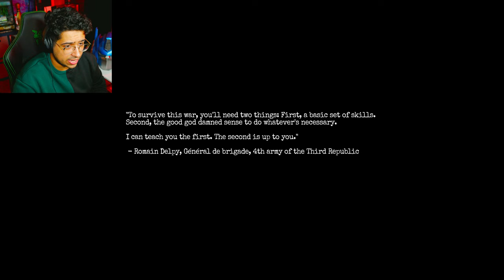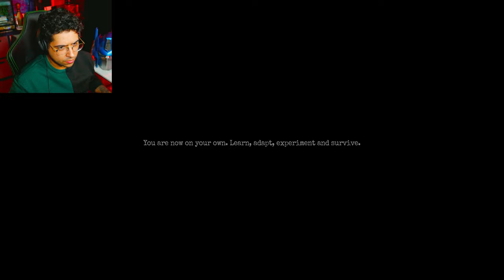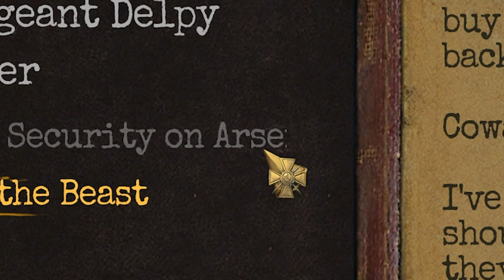THE BUNKER, THE BEAST, AND THE BROOM | Amnesia: The Bunker [1]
I love and appreciate all of you! This is the new beginning of my dive into horror games on this channel and I'd appreciate all the support since my Voice trolling videos are what gets the blunt of the attention. Thank you again, and I hope you have an amazing rest of your time on the tubes.

FOLLOW MY THREADS: fentonchavez

DVDDY, Awon - Love Me